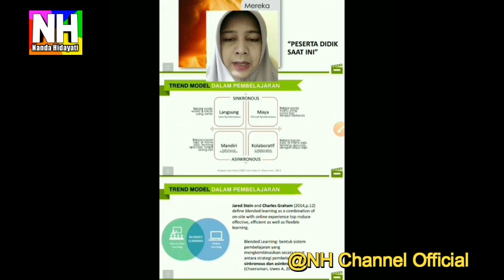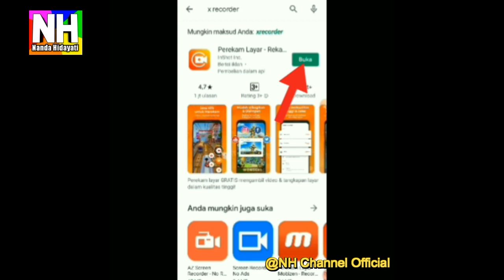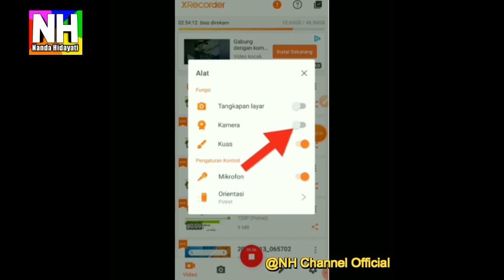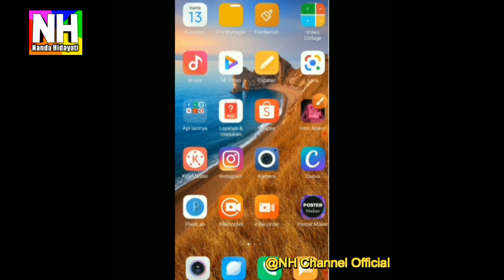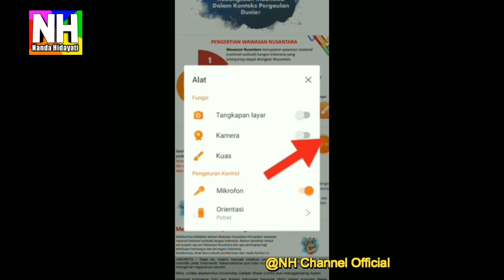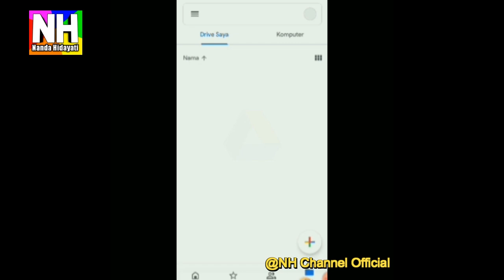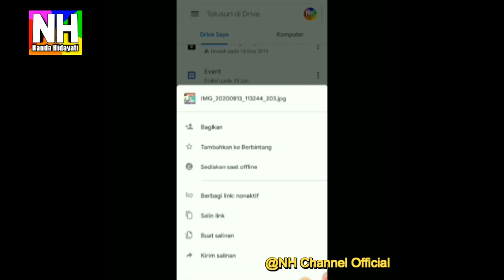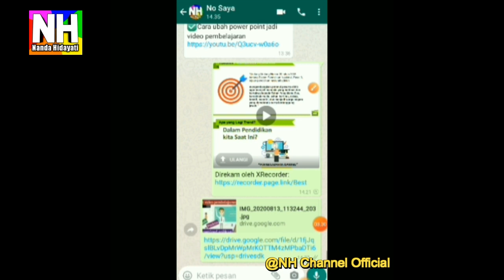Membuat video pembelajaran teknik rekam layar / screen recording pakai app X-Recorder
Contact business/ Undang narasumber pelatihan